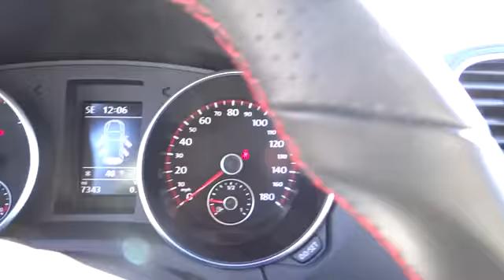2013 Volkswagen GTI Nassau County Long Island New York VW U5441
2013 Volkswagen GTI Wolfsburg - Stock#: U5441 - VIN#: WVWGV7AJ1DW135345

Sunrise Volkswagen
931 Sunrise Highway

6 SPEED!, CLEAN CAR FAX. NO ACCIDENTS , LOW MILES!!!, ONE OWNER, REMAINDER OF FACTORY WARRANTY PLUS 2 YEAR CERTIFIED EXTENSION!, SERVICE RECORDS AVAILABLE!, And VW CERTIFIED. Imagine yourself behind the wheel of this outstanding-looking and fun 2013 Volkswagen GTI. Volkswagen Certified Pre-Owned means you not only get the reassurance of a 2yr/24,000 mile Bumper-to-Bumper Limited Warranty, but also a 112-point inspection/reconditioning, 24/7 roadside assistance, and a complete CARFAX vehicle history report. Listen to me when I say that you'll be just astonished with how much you can pack into the hatch of it. SUNRISE VW..WHERE THE SUN ALWAYS SHINES ON SAVINGS!